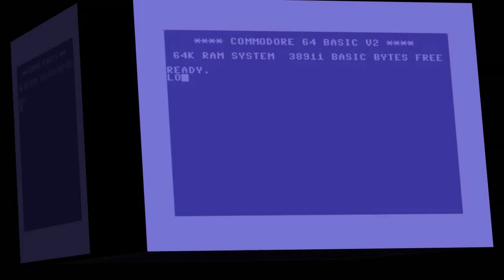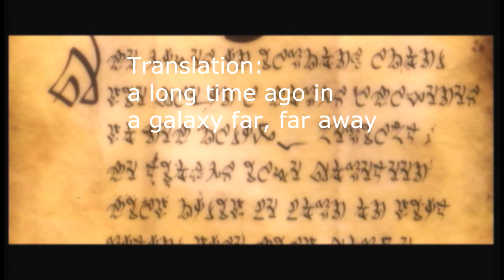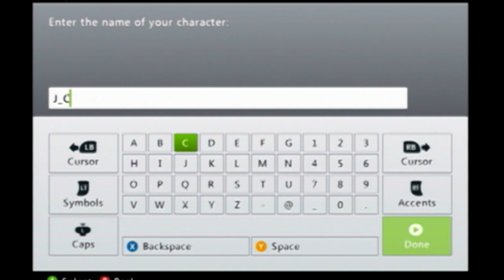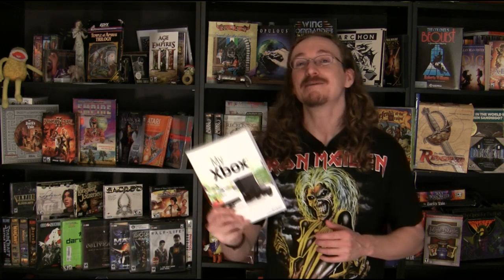Matt Chat 137: Kingdoms of Amalur, Reckoning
In this special episode, I review Kingdoms of Amalur: Reckoning, a new game from 38 Studios and Big Huge Games. A nice combination of action and RPG, Reckoning rises above the fray to offer something truly worth playing.

My apologies for the fuzziness of the video capture. The game looks great in HD.

Matt Chat depends on people like you to keep it in production. If you appreciate having Matt Chat in your inbox every week, take a few minutes to donate. It's easy, you can donate whatever amount you want, and it all goes straight to the producer.